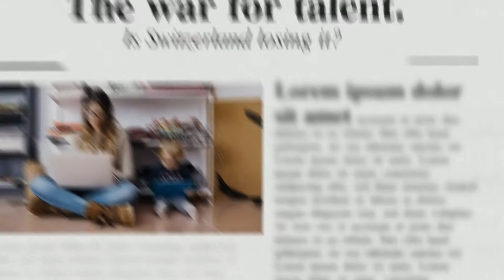Let's Power Up Switzerland, together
Even before COVID-19, the Swiss success model was starting to lose its shine with low productivity, declining competitiveness and decreasing ease of doing business. With government and businesses focusing their efforts to get the country back on track post-Covid, they need to go further to think about the long-term, innovative and far-reaching reforms needed to power up Switzerland now and in the future.

Discover the eight success factors that are critical to the long-term success of the country and where government and businesses have the greatest scope to boost Switzerland’s competitiveness, productivity and progress